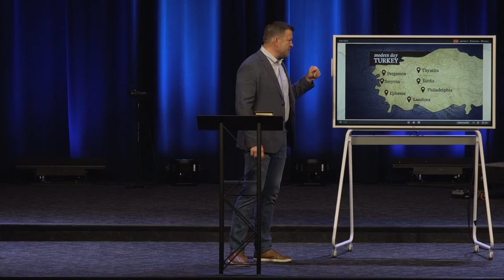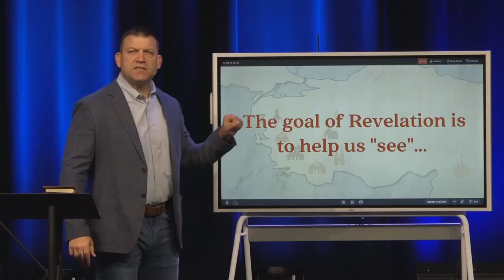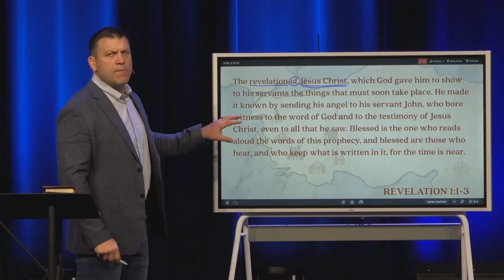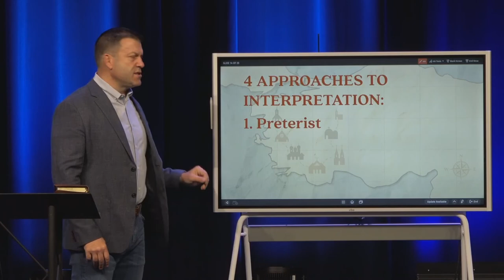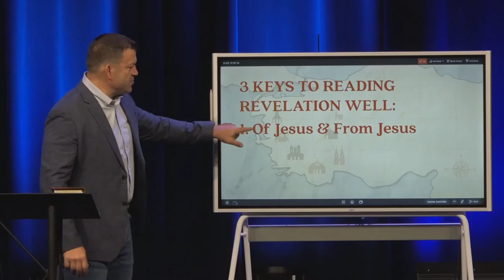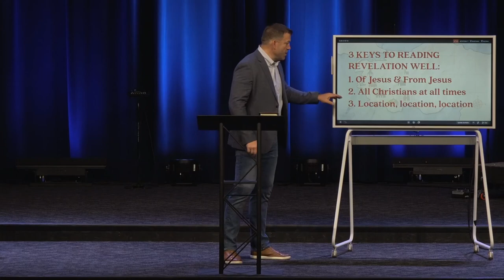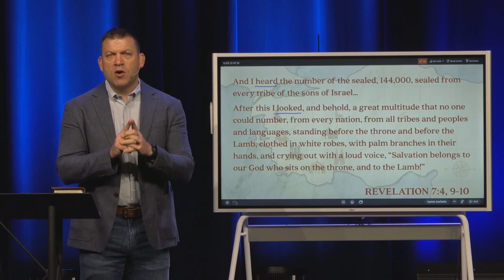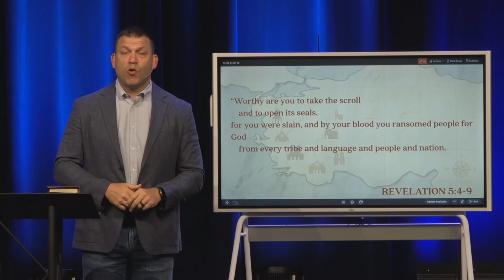Keslinger | 6/20/21 – VII: The Seven Churches of Revelation – Intro: How to Read Revelation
"VII: The Seven Churches of Revelation" - A Study of Revelation
Sermon Title: Intro: How to Read Revelation
Verse Reference: Revelation 2 - 3; Daniel 9